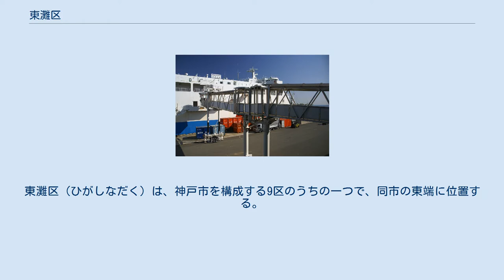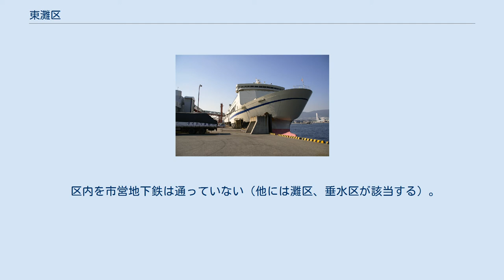東灘区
東灘区（ひがしなだく）は、神戸市を構成する9区のうちの一つで、同市の東端に位置する。
西は灘区、東は芦屋市、北は北区と隣接している。
 1995年の阪神・淡路大震災では、住吉周辺で最大震度7を記録する等、区内全域にわたり大きな被害を受けた。
震災以後、マンションの増加や都心部へのアクセスの良さ（JR住吉駅に快速が、阪神御影駅に特急が、岡本駅・魚崎駅には全列車が停車し、それぞれ三宮へ約7分、梅田へ約20分程で到着可能）等の諸理由により、他市・他区からの転入者（特に若い子育て世代）の増加が著しく、震災後新たな区民となった割合が4割を超えている。
そのため、区内の出生数も多い状態にあり、「多子高齢化」の状況が続いている。
 また、神戸市第二の海上文化都市六甲アイランドは、全域当区内に属する。
 神戸市の最東部に位置し、南は大阪湾に面する。
沖合には六甲アイランドがある。
 六甲山を背にした早朝の東灘区の市街地 掬星台から望む東灘区の夜景 綱敷天満神社 処女塚古墳 大学・短期大学 高等学校 中等教育学校 中学校 小学校 幼稚園 特別支援学校 各種学校 東灘区で救急車に搬送された場合は上の4つの病院に行くか、灘区や中央区などにある病院に行く。
 区内を市営地下鉄は通っていない（他には灘区、垂水区が該当する）。
 東灘区は、神戸市9区では灘区、長田区、垂水区とともに神姫バスの路線が乗り入れていない区でもある。
 六甲アイランドフェリーターミナル 六甲船客ターミナル 小磯記念美術館 白鶴美術館